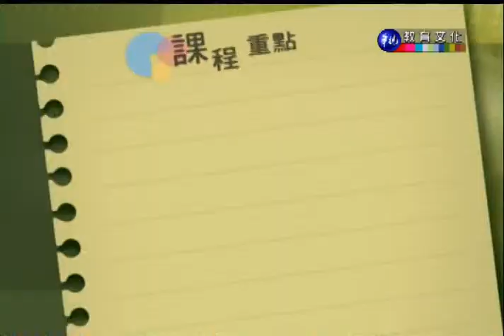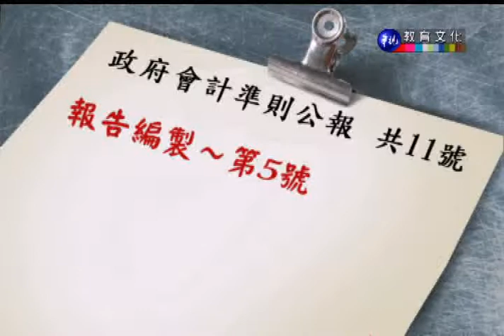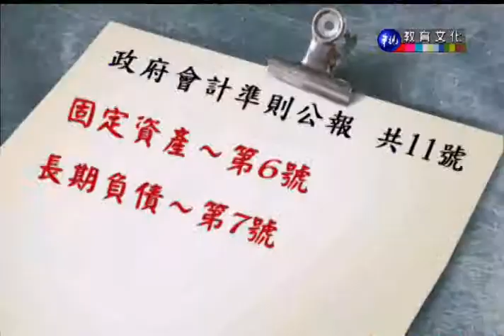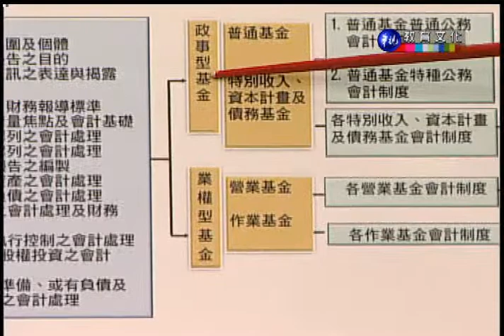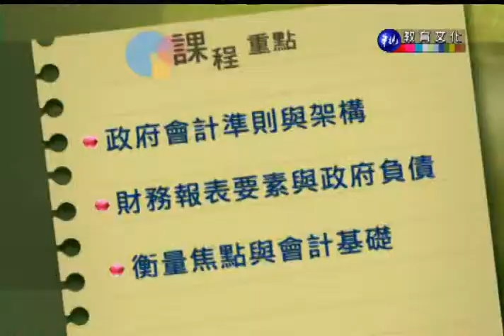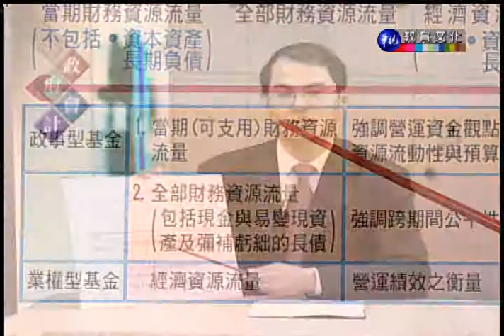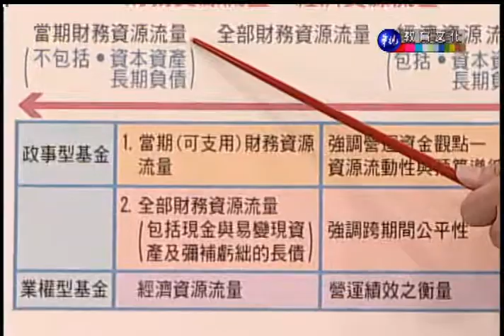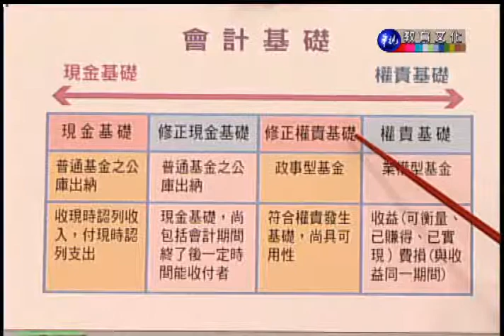政府會計（商專）_第4講